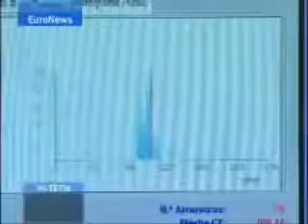Vital Jacket on EuroNews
Source: external, unknown

Skype: kontakt.michal.adamczyk